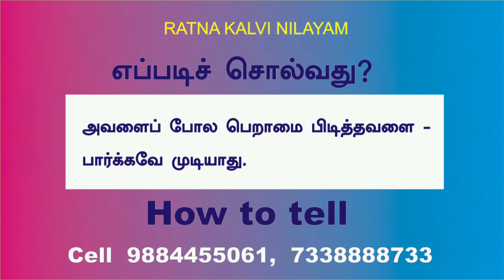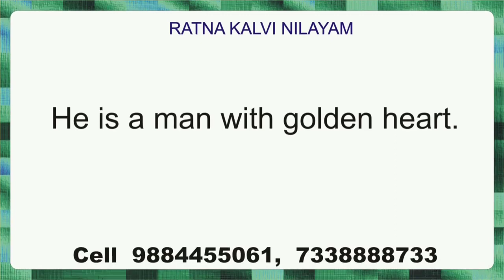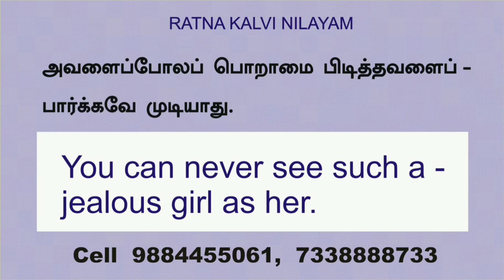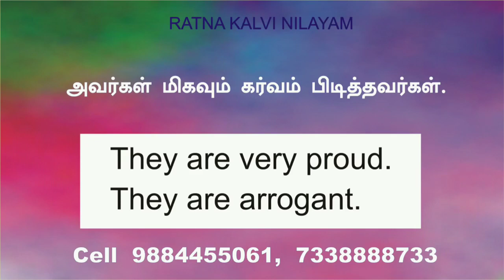How to say - அவளைப் போல பொறாமை பிடித்தவளை பார்க்கவே முடியாது, இதை ஆங்கிலத்தில் சொல்வது எப்படி?